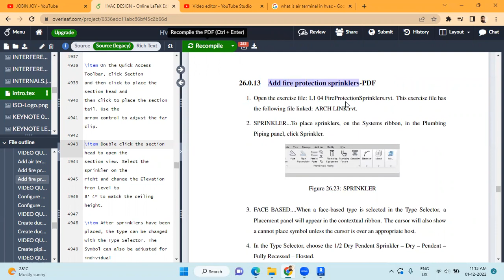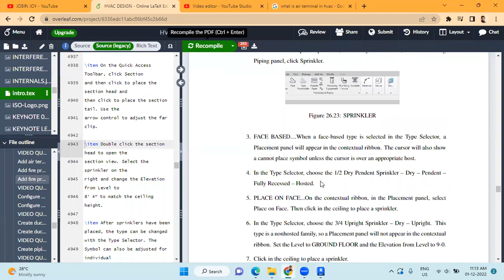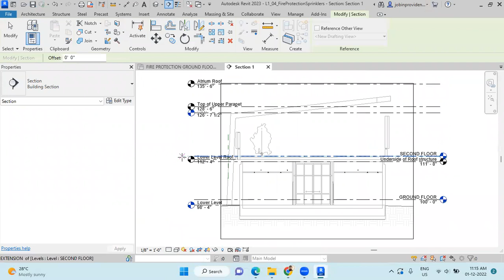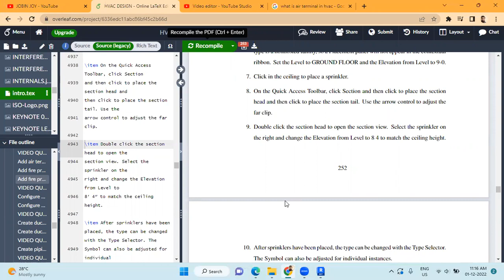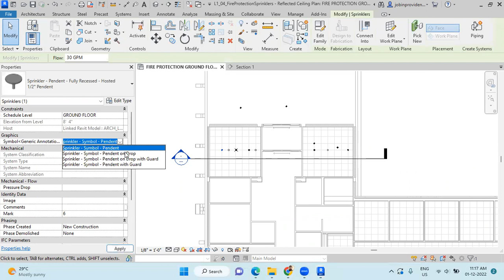ADD FIRE PROTECTION SPRINKLER